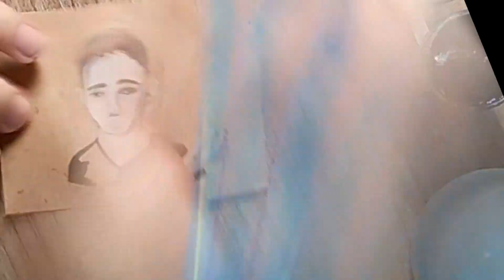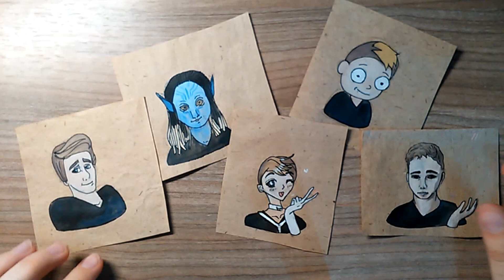Windy in different styles// STYLE CHALLENGE//windy31 хаосит виндяй (speed paint)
this is my favorite Russian youtuber. I have depicted him in five different styles "avatar ""Rick and Morty" "sailor moon" and " disney"